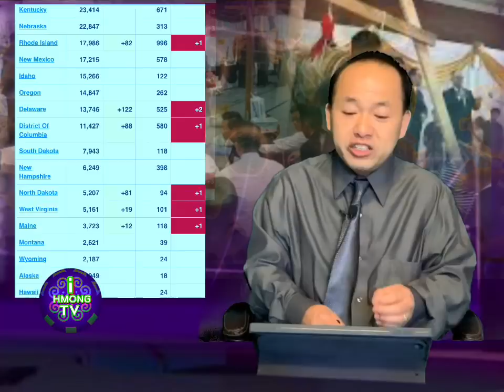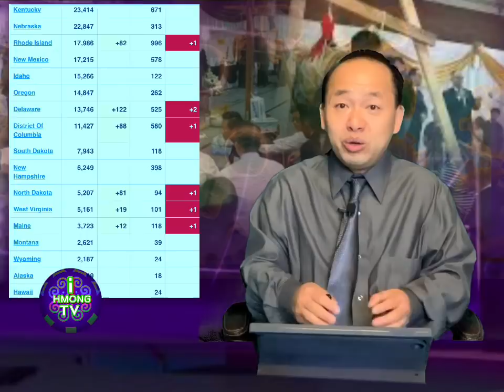iHMONG NEWS: THAM XOV XWM TSHUAJ KHO KAB MOB, TUB CEE XWM RAUG RHO NYIAJ NTAU 7-22-2020 # 1